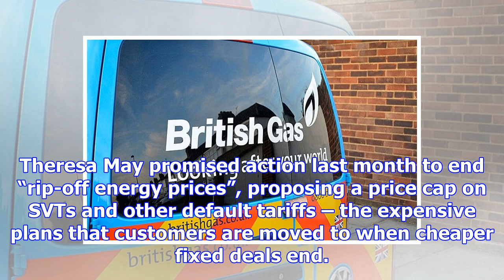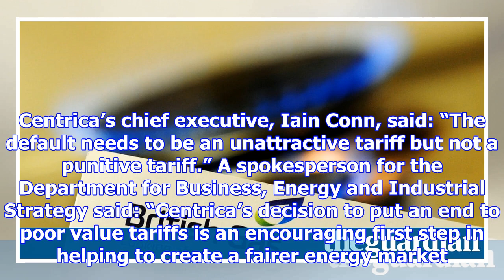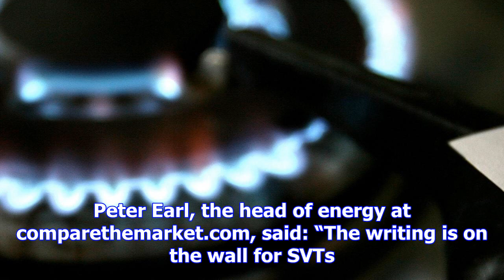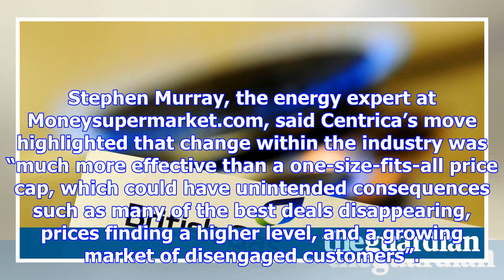British gas owner scraps controversial standard variable tariff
British Gas owner Centrica is to scrap its widely criticised standard variable tariff (SVT) for new ...